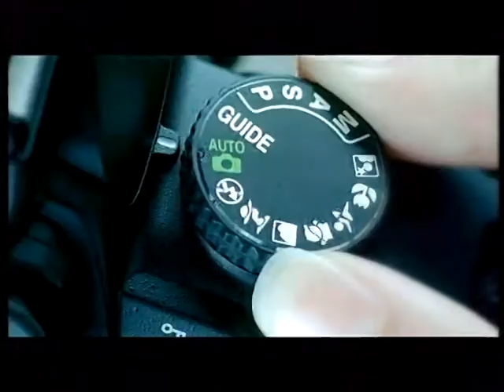Nikon D3000 數碼單鏡反光相機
HELLO NIKON!
GO WITH NIKON!
GUIDE MODE
影像．從心
At the heart of the image